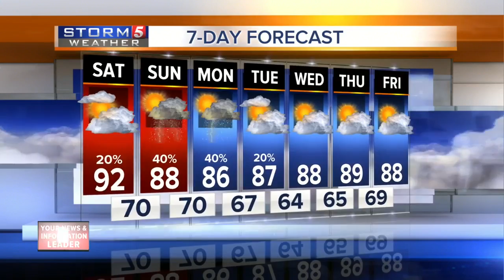Henry's Forecast: Friday, September 16, 2016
Henry Rothenberg's forecast for Friday, September 16, 2016.